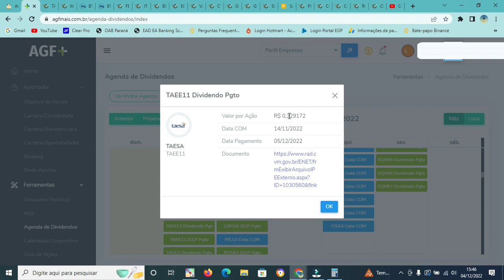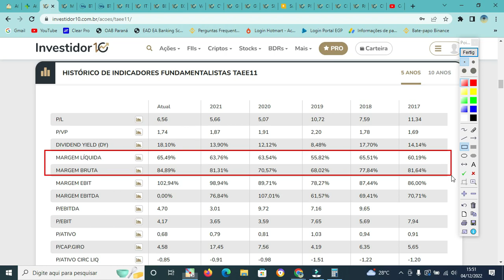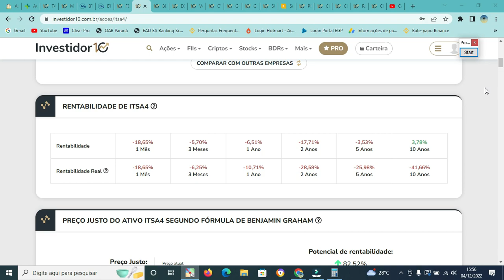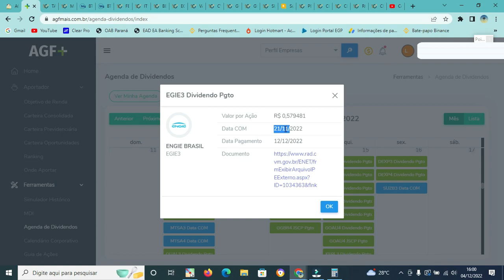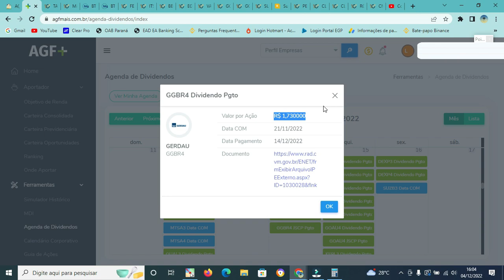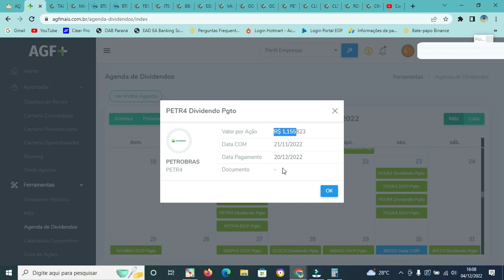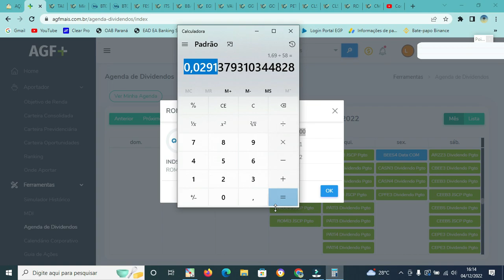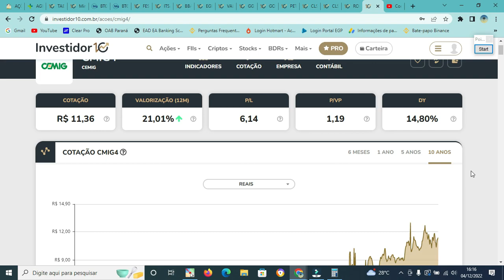MELHORES AÇÕES QUE VÃO PAGAR DIVIDENDOS EM DEZEMBRO [Agenda de Dividendos] PETR4 TAEE11 BBAS3 GGBR4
Abra uma conta no BTG e, caso seja membro do Canal, receba corretagem zero

Adquira o álbum da Copa do Mundo 2022 e complete com suas figurinhas

Este é o notebook que uso para gravação dos meus vídeos

Capítulos:
(00:00) - Introdução.
(00:20) - Taesa
(02:46) - Ferbasa/Itaúsa
(05:45) - Banco do Brasil, Vale e Engie
(09:24) - Gerdau
(11:26) - Petrobrás
(12:52) - Romi/Celesc
(15:22) - Cemig

Em "MELHORES AÇÕES QUE VÃO PAGAR DIVIDENDOS EM DEZEMBRO [Agenda de Dividendos] PETR4 TAEE11 BBAS3 GGBR4", trazemos a agenda de dividendos de Dezembro de 2022 segundo a plataforma AGF +, informando data com e data de pagamento, envolvendo ações como Taesa, Petrobrás, Banco do Brasil, Gerdau, Romi e Vale. Confira os detalhes no vídeo.